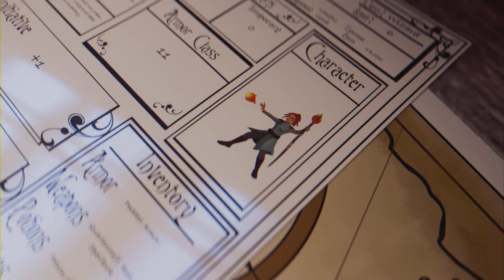She Kissed Me: Star Wars Jedi Survivor Ep 11 (Full Game)